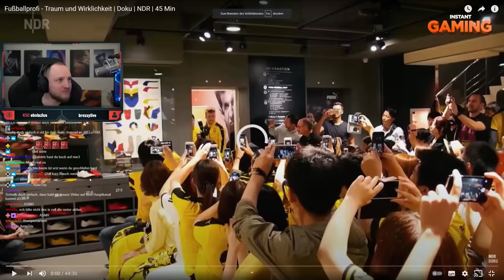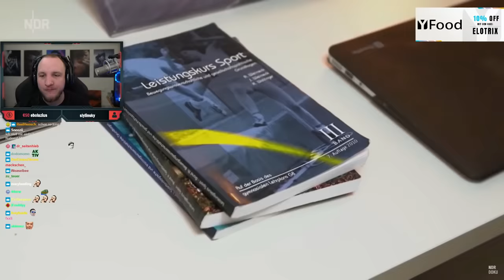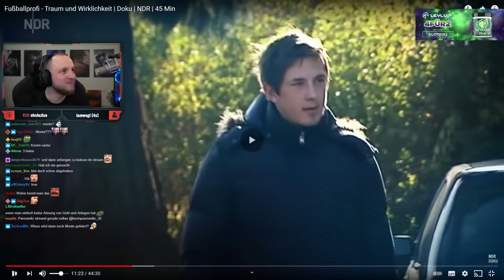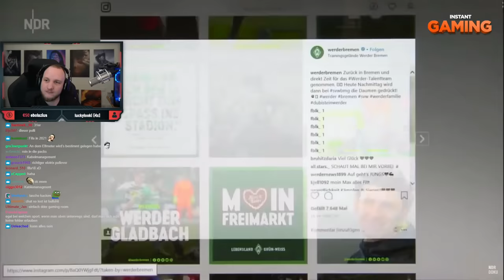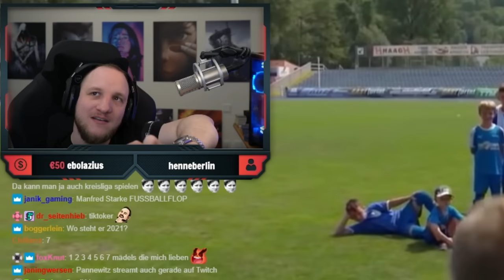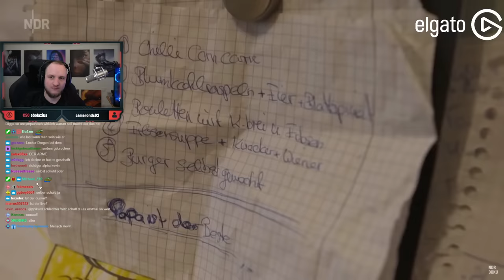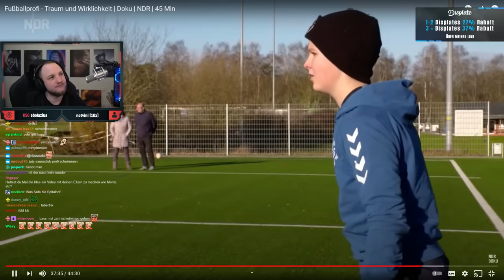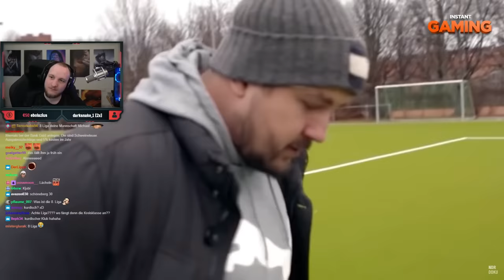FUSSBALLPROFI - TRAUM UND WIRKLICHKEIT - REAKTION & REALTALK | DOKUSONNTAG #4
✂️ Cutter
 Raphael